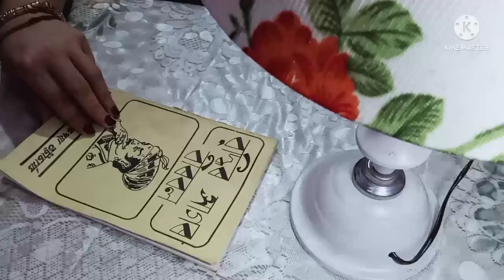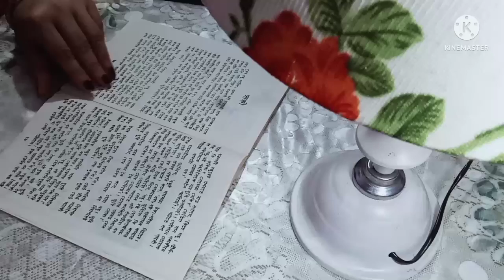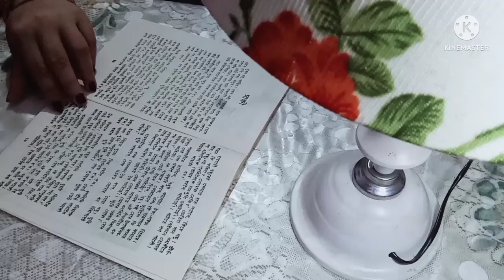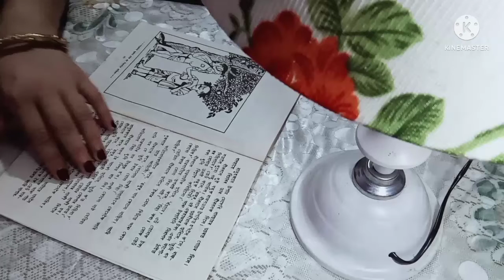BUDDHIR SAGAR BIRBAL # a collection of stories about birbal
Buddhi Sagar Birbal  # a collection of stories about birbal in Assamese